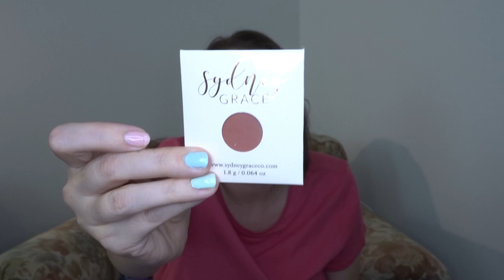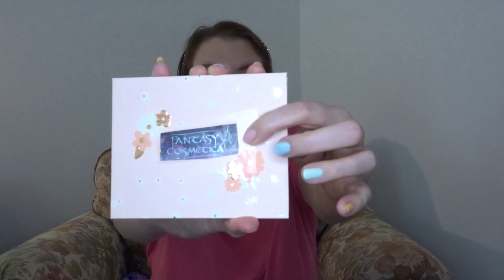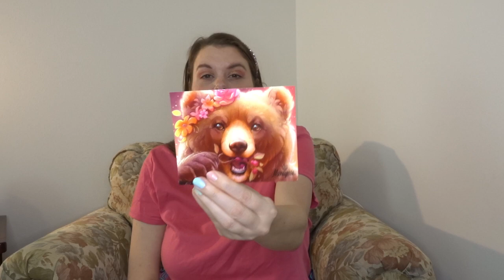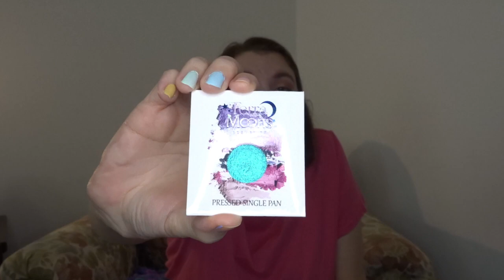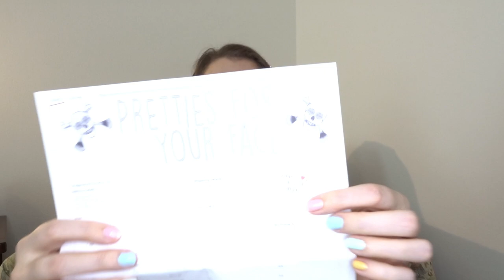Low Buy 2023 - Update 3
This is my first low buy and it's going to be a struggle. I need all the suggestions and support! There will be mistakes and big or small stumbles. This year is going to be about learning how to change my ways. This low buy isn't for financial reasons. It's to slow down what I bring into my collection.

People Mentioned: @ericaashley, @UnapologeticallyShelley, @dubsbeautydiary , @stillsteph , @itsjustStephslife , @lauraforce , @hayleigheyeshadows